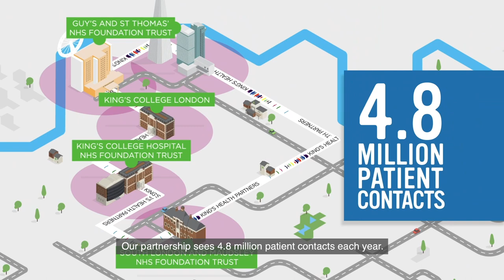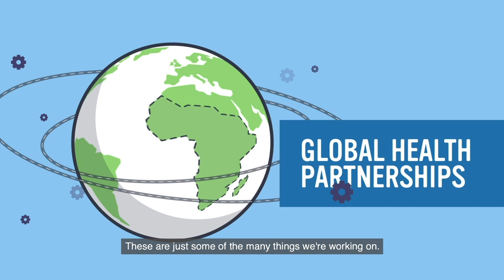This short video explains more about the pioneering work of King's Health Partners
King's Health Partners is an Academic Health Sciences Centre where world-class research, education and clinical practice are brought together for the benefit of patients.

We are here to translate cutting-edge research and existing best practice into excellent patient care.